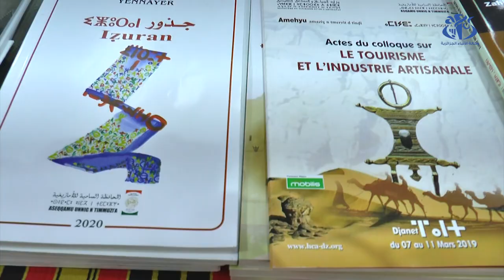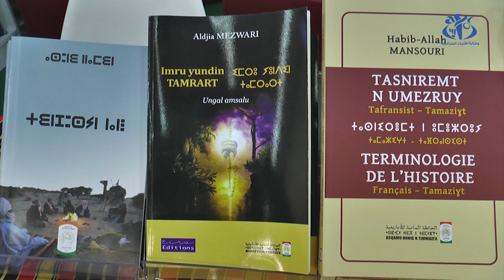سيلا 2022: حضور معتبر للكتاب الأمازيغي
الجزائر (وأج) - يعرف الجناح الخاص بالمحافظة السامية للأمازيغية بالصالون الدولي للكتاب في طبعته الـ 25 إقبالا كبيرا من قبل الزوار المهتمين، حيث تعرض رفوفه كتبا من مختلف الميادين الأدبية والعلمية.